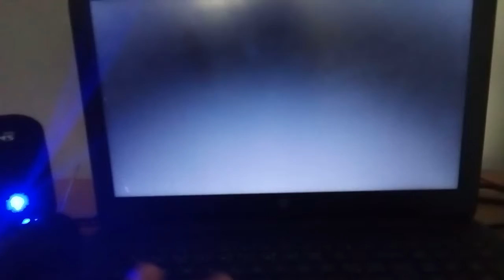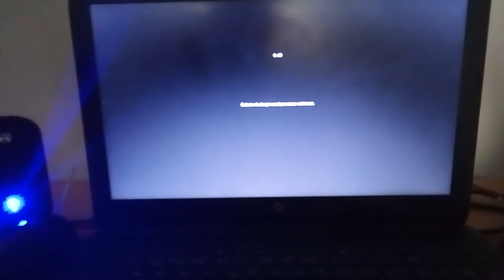Oliver voznja kamiona